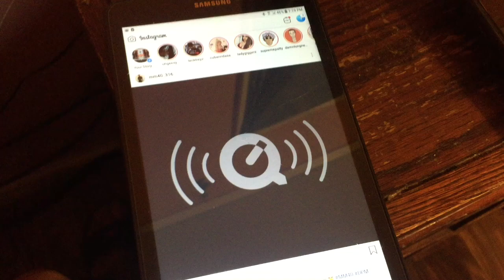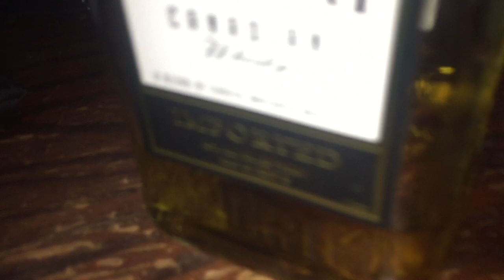Macklife Hoe : Daily Vlog (NFL PLAYER LEWIS NEAL FOLLOWED ME)